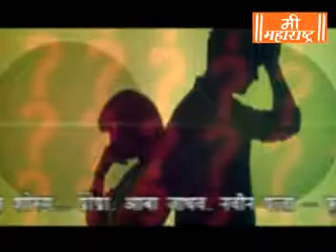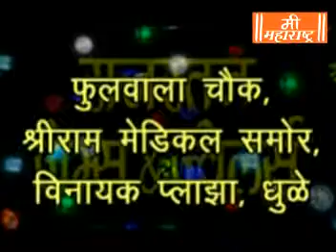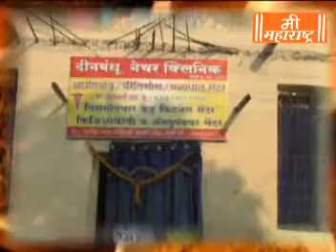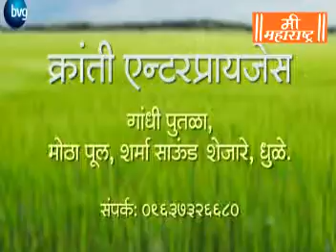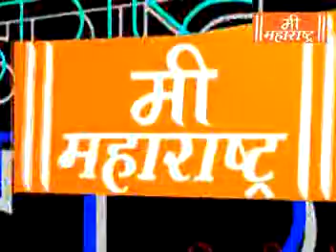Mee Maharashtra News 13 2 19